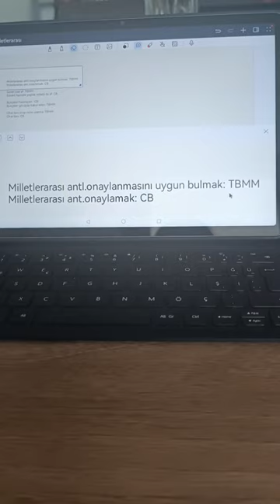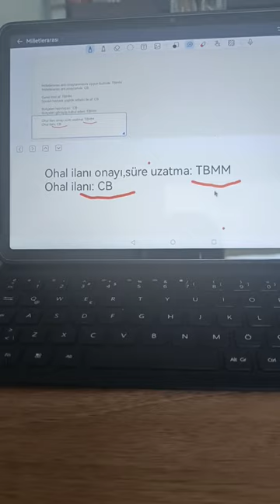KPSS 2024 VATANDAŞLIK NOKTA ATIŞI | Yasemin Özkanlı